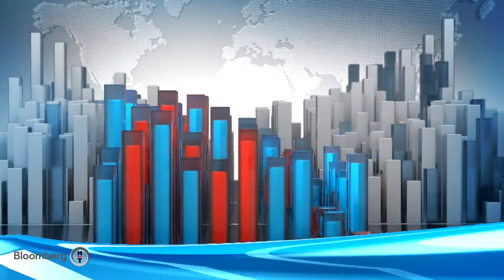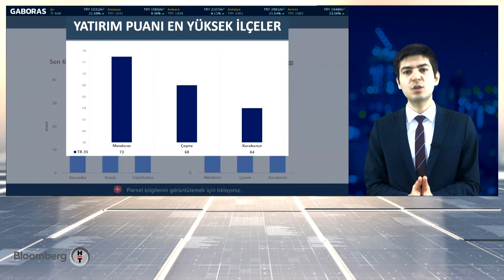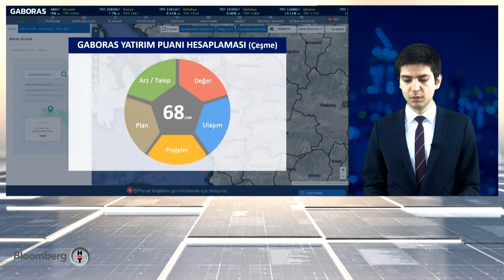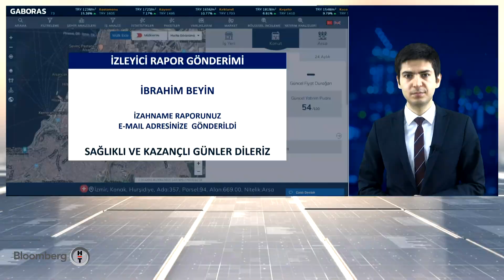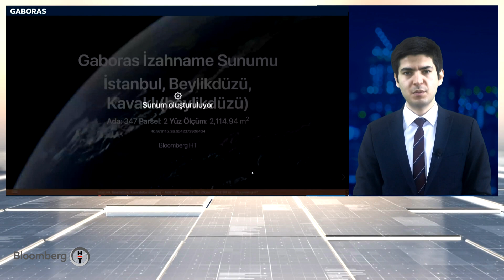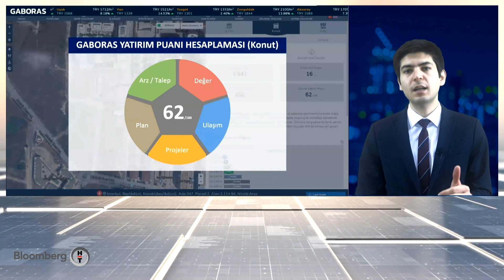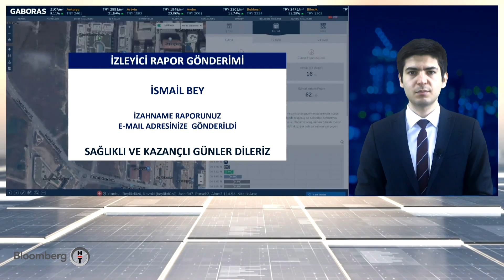Gayrimenkul Vizyonu | 08.06.2020